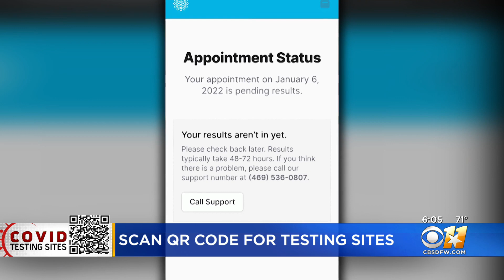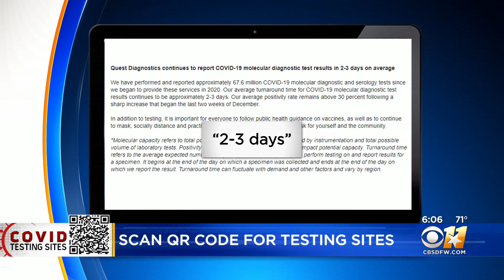Wait Time For COVID-19 Test Results Getting Longer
Some North Texans have waited for almost a week to get their test results.